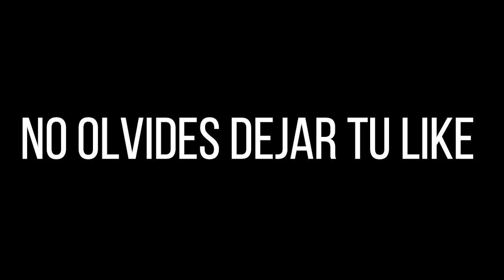AGENDA SEMANAL, NUEVO PASE ELITE, NUEVO EMOTE, NUEVAS SKIN FREE FIRE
💣DIAMANTES GRATIS AQUI💣
🌐 Te Recomiendo este Navegador para YouTube 🌐
➡️Úsenlo para ver vídeos y evitar anuncios.
♠️ Pagina para canjear códigos ♠️
💰 Ayúdame a Seguir Creciendo 💰
📲 Correo De Contacto 📲
🌏 ETIQUETAS 🌏